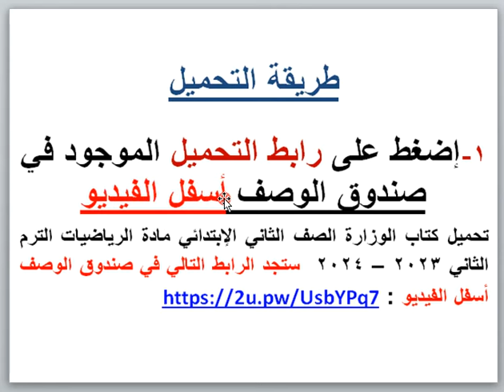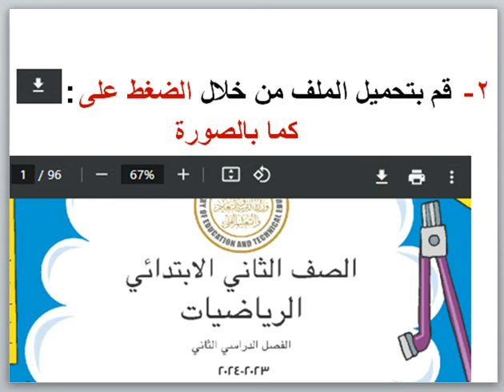تحميل كتاب الوزارة الصف الثانى الإبتدائى مادة الرياضيات الترم الثاني 2023 – 2024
تحميل كتاب الوزارة الصف الثاني الإبتدائي مادة الرياضيات الترم الثاني 2023 – 2024 إضغط على الرابط التالي